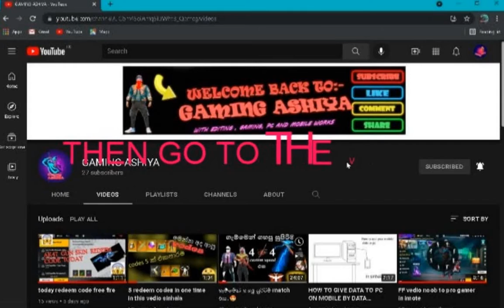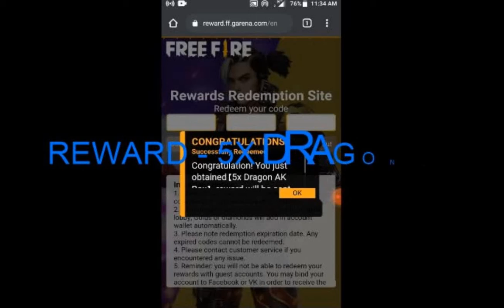today redeem code free fire octomber 16 redeem code ff